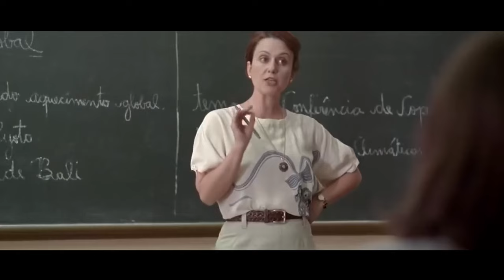Boy Fell In Love With His Blind Friend And Secretly Kissed Him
Movie name: I Don't Want to Go Back Alone

Summary: The arrival of a new student in school changes Leonardo's life. This 15 year-old blind teenager has to deal with the jealousy of his friend Giovana while figuring out the new feelings he's having towards his new friend, Gabriel.

Director
Daniel Ribeiro
Writer
Daniel Ribeiro
Stars
Ghilherme Lobo,Tess Amorim,Fabio Audi